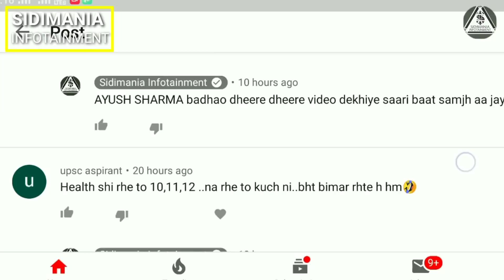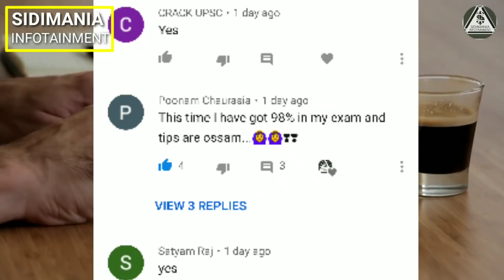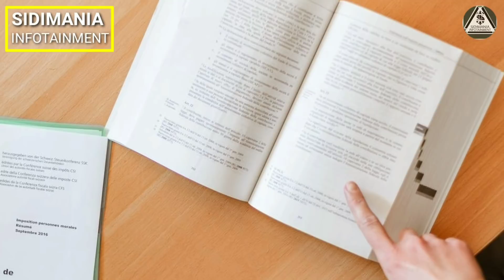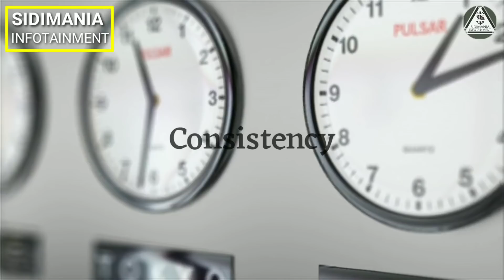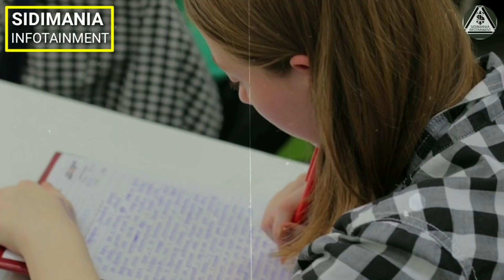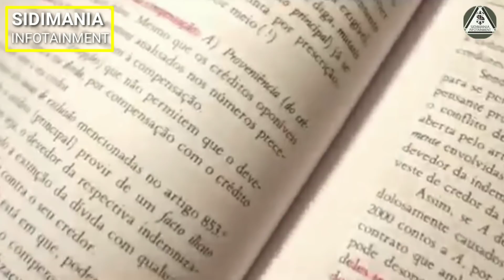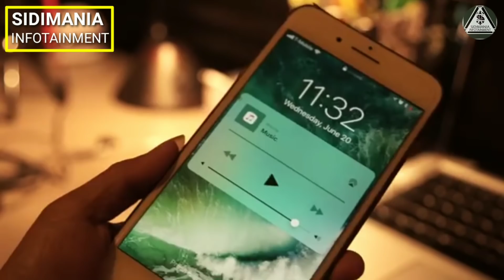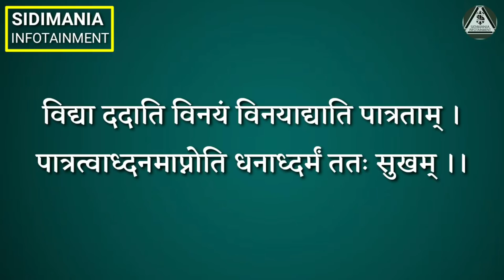CBSE : 15 दिन में top करने के 5 तरीके | How to top in board exams | Sidimania |Study Motivation 2020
The FIVE tips to top in board exams. This is a new motivational video created to motivate students and young people to study for their class 10th and class 12th board exams and work hard for their dreams! Hope it inspires you and helps you get closer to achieving your goals!

CBSE : 21 दिन में top करने के 5 तरीके | How to top in board exams in 21 days | Sidimania

Study Motivation

Voice and Written by :

Sidhant Sharma creator of SIDIMANIA INFOTAINMENT

student motivation sandeep maheshwari
student motivational video
student motivational videos for success
padhai me man kaise lagaye by sandeep maheshwari
padhai me man kaise lage padhai me man kaise lagaye motivational video
padhai me man kaise lagate hai